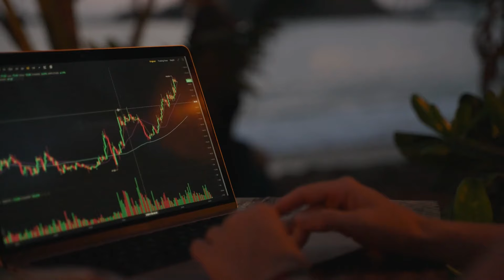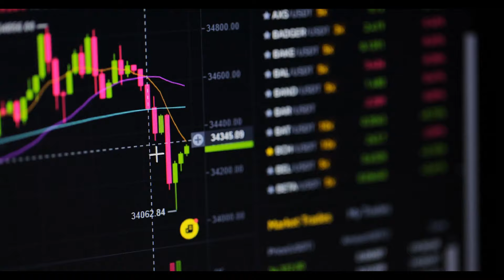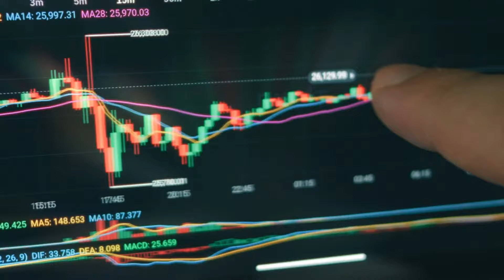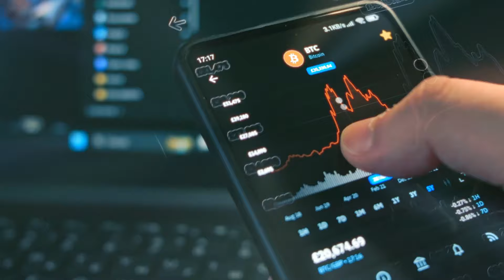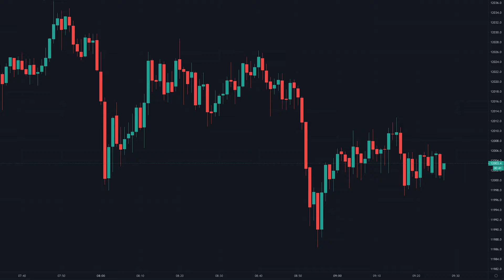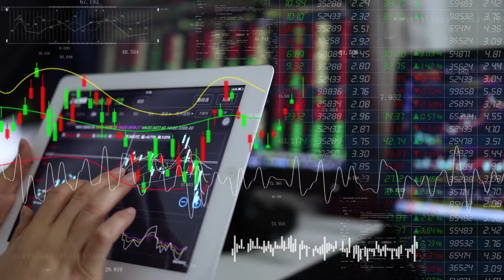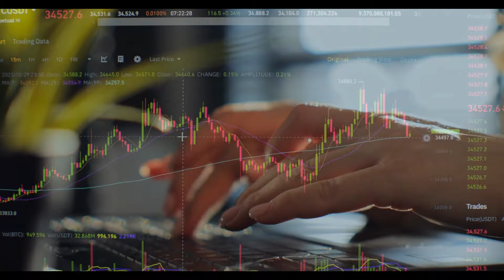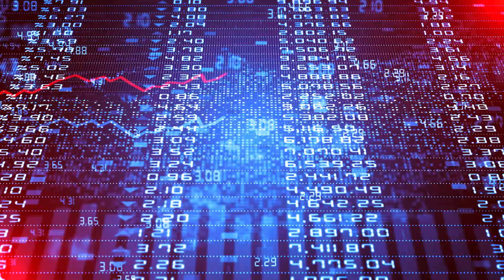AMC STOCK UPDATE: Shorts in Crisis! AMC Stock Could Skyrocket – Here’s Why!